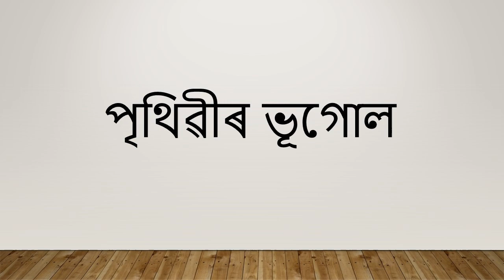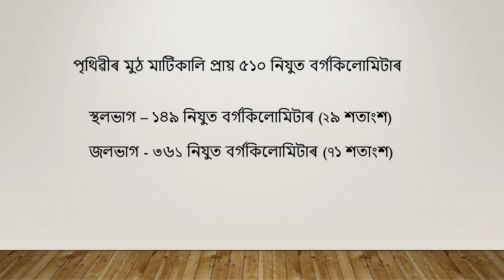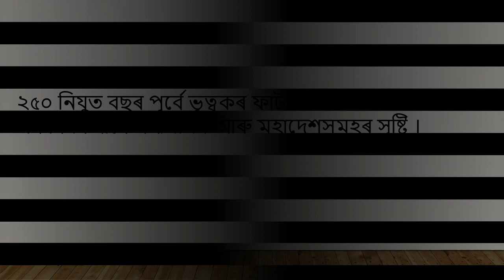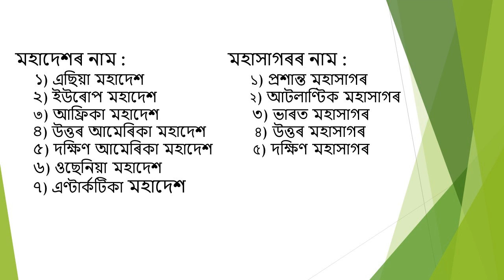#4 | পৃথিৱীৰ ভূগোল ( তৃতীয় অধ্যায় ) | Social Science |সমাজ বিজ্ঞান | Class X| দশম শ্ৰেণী